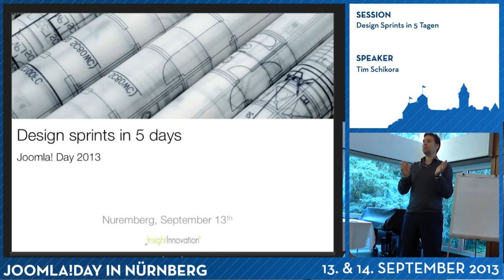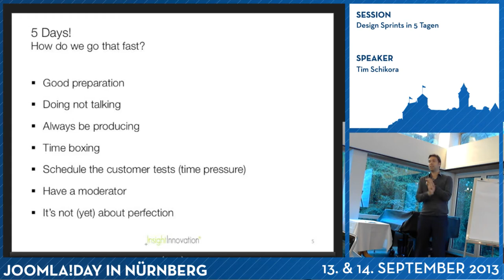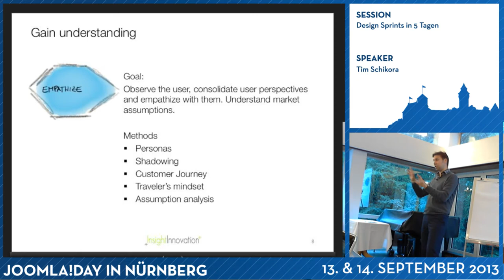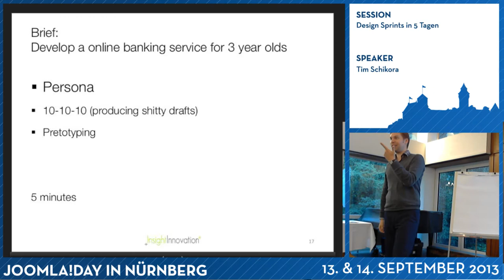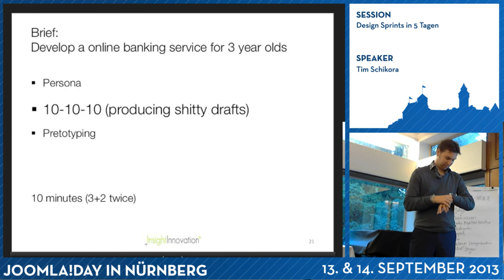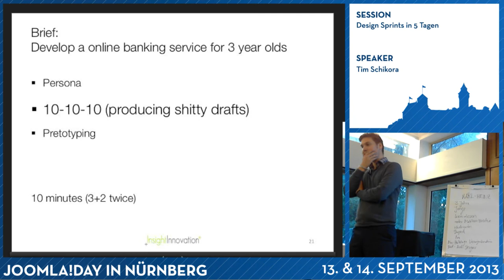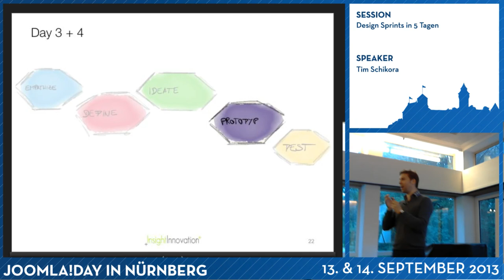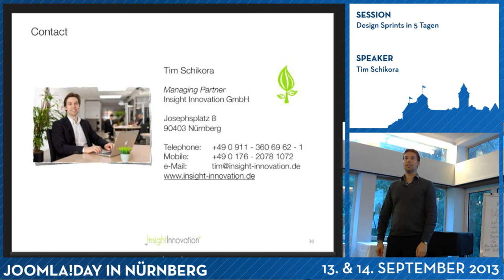Design Sprints in 5 Tagen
Design Sprints - Wie man in 5 Tagen seine Nutzer versteht, Probleme spezifiziert, Lösungen findet, Prototypen entwickelt und mit dem Nutzer testet!

Sprecher
Tim Schikora